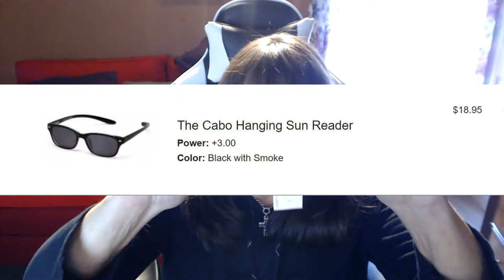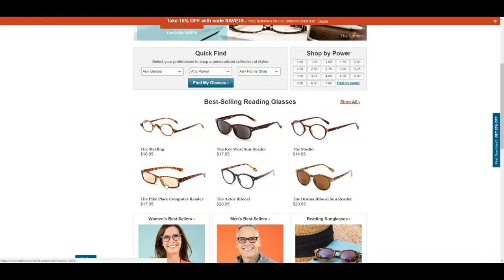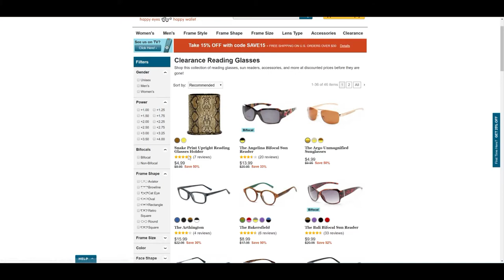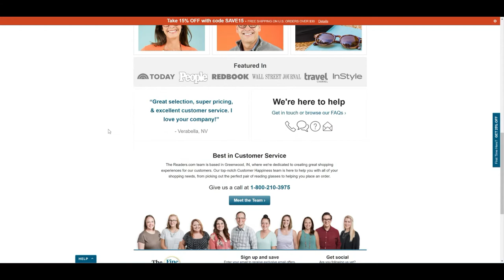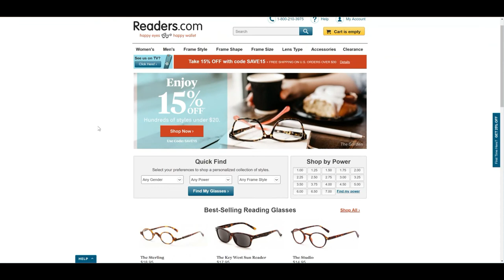Why I Will Never Buy Expensive Reading Glasses Again - What You Need To Know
Check right back for the blog post with more info and images!